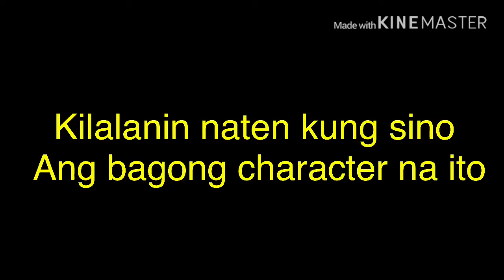Kadenang Ginto:May AMNESIA si ROBERT😭😭